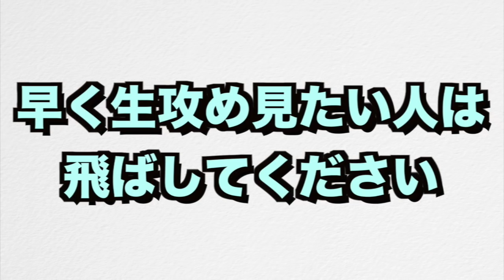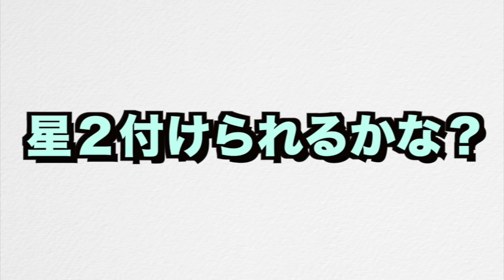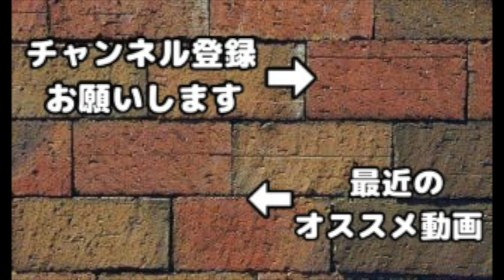【クラクラ】パワーポーションでTH11施設カンストに攻めてみた！TH11初のクラン戦に挑む！！